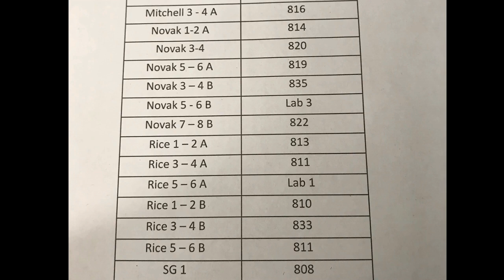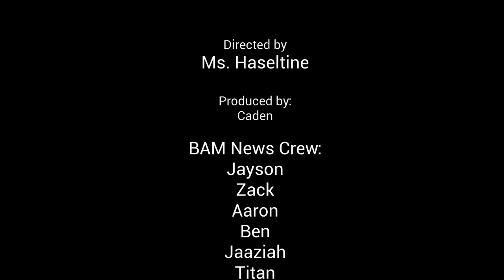March 7, 2018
Episode 1.49